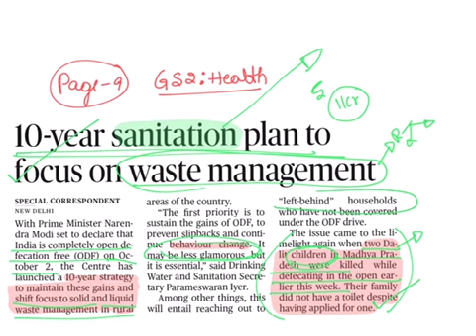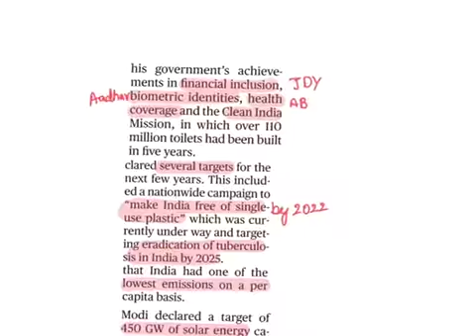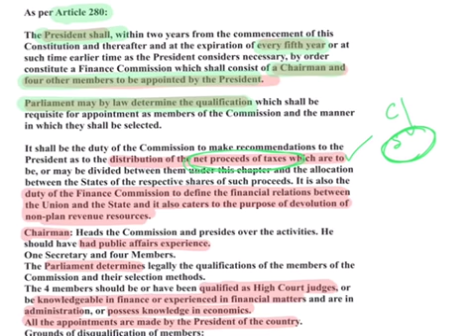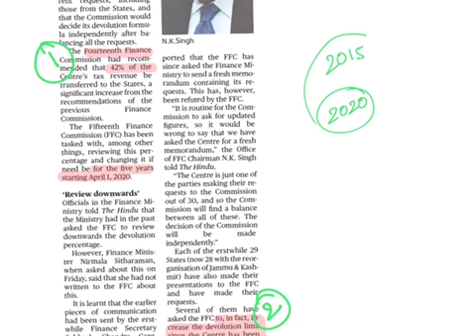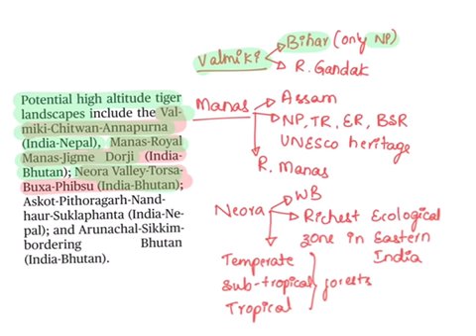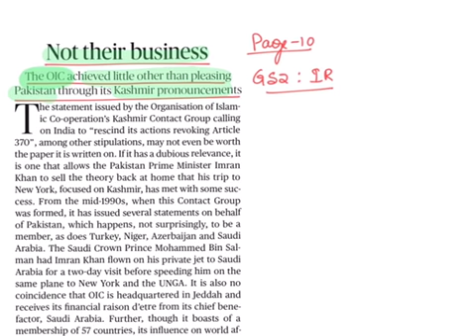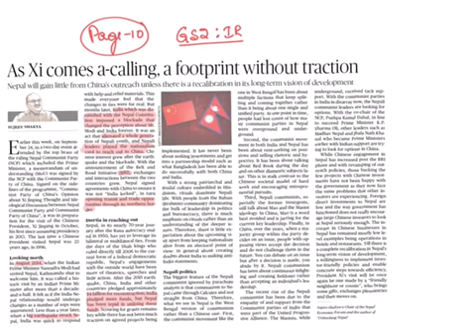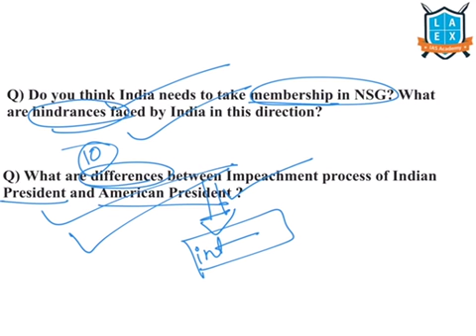28 September 2019 The Hindu news analysis in Kannada by Namma La Ex Bengaluru | The Hindu Editorial